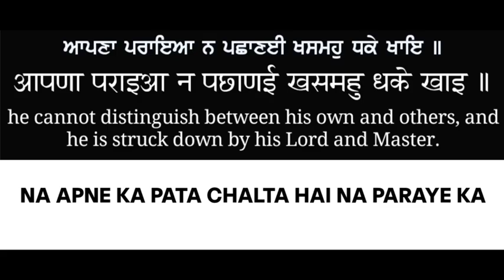JIT PEETAI MAT DOOR HOAY | Dhan Guru Nanak